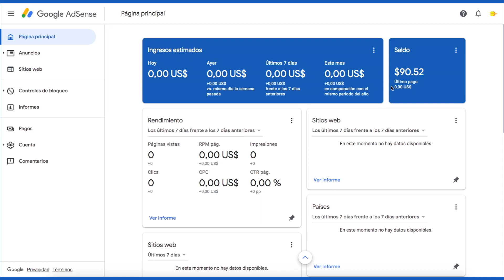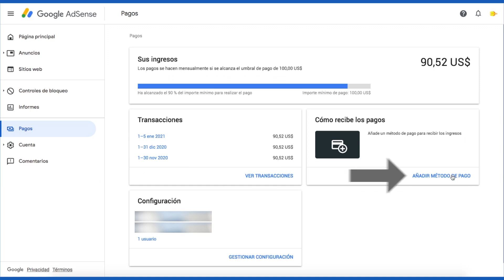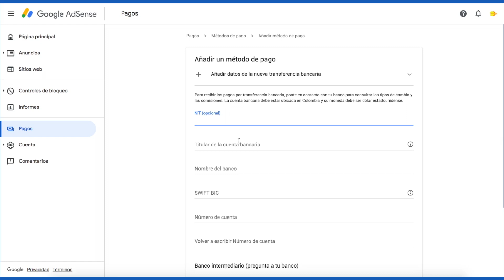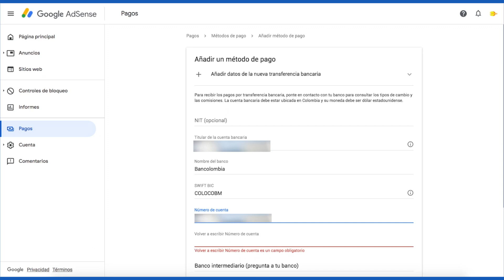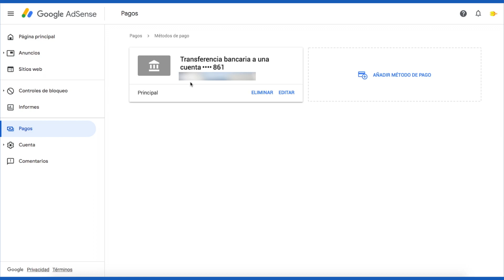Cómo AÑADIR UNA CUENTA BANCARIA a Google AdSense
Tras el final de la alianza entre Google y Wester Unión, ahora es necesario agregar una cuenta bancaria para cobrar las ganancias de AdSense. Paso a paso te muestro cómo añadir una cuenta bancaria a Google AdSense.

Dale manito arriba 👍  si te gustó este tutorial, compártelo, déjame un  comentario sobre cualquier duda y te responderé lo más pronto posible.

Asesorías de WhatsApp, Facebook, Instagram, TikTok, Twitter, Apps, Paginas Web, Marketing Digital y más.